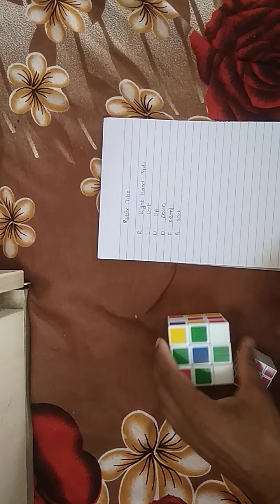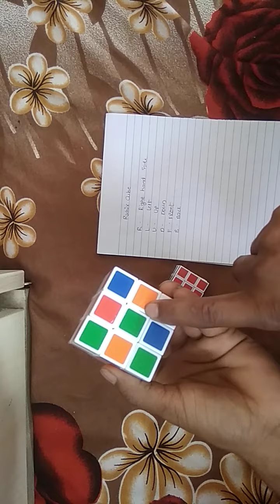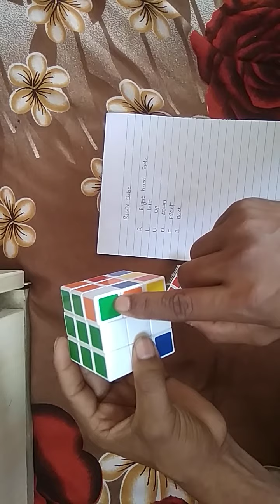RUBIX CUBE PUZZLE 1st Layer solve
Step by step how to solve RUBIX CUBE 1st Layer